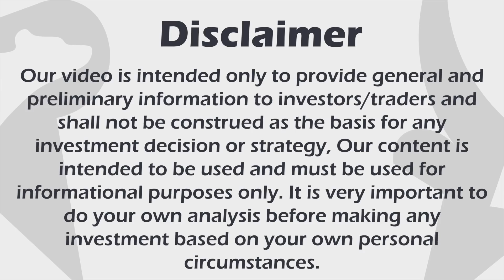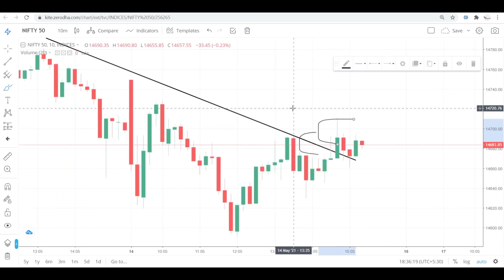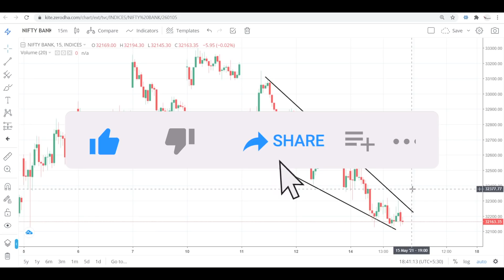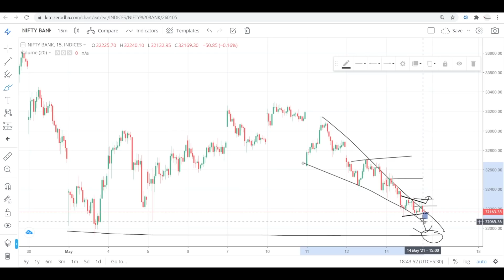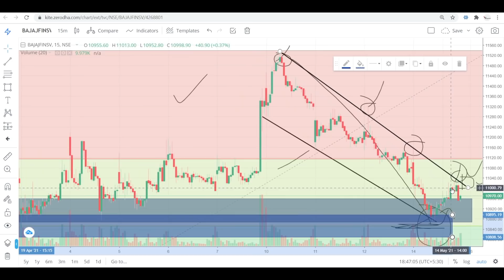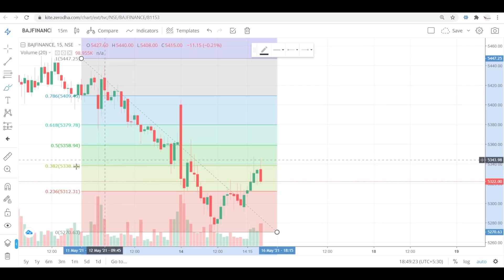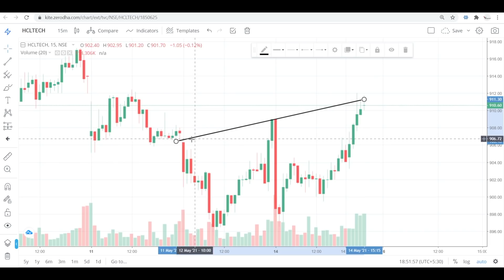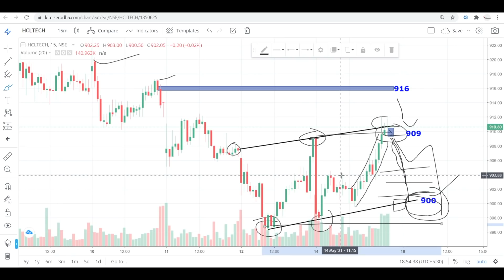Nifty & Bank Nifty Analysis || 17 May 2021 || VP Financials